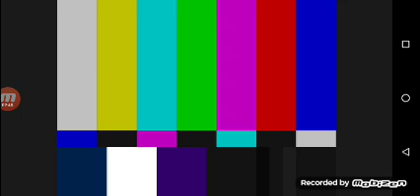DWRP-AM-SW Radyo Pilipinas 2 Worldwide (RP2) 1223 kHz & 20.330 mHz Shierly Mik In Signing-OFF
DWRP-AM-SW Radyo Pilipinas 2 Worldwide (RP2) Shierly Mik Signing-OFF:

(Edited 02):

1: Radyo Pilipinas Worldwide Station ID (English)
2: Radyo Pilipinas Worldwide Signing-OFF Notice (English)
3: Lupang Hinirang
4: Test Card

Monday-Sunday:

Philippine Time: 10:00 AM - 12:00 NN
UTC Worldwide: 02:00 - 04:00 UTC